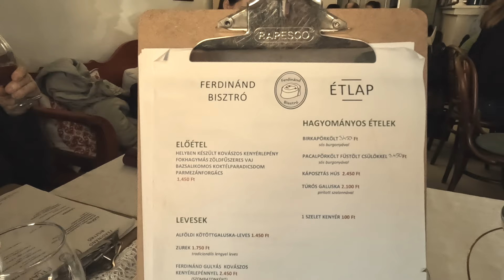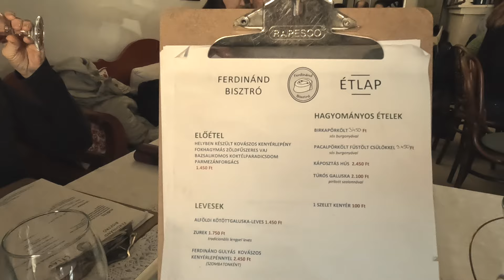What is This Tiny VILLAGE in Rural Hungary Hiding?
Hope you enjoyed it! I'm Viki, a Hungarian making videos about Hungary in English.

In this video I go to a rural Hungarian village and I show you some typical Hungarian village streets and a gem of a little restaurant.

0:00  Intro
0:10  Walking around in the village
11:38 At the restaurant
16:18 On the outskirts of the village
17:06 Heading home past the old Soviet air base and barracks